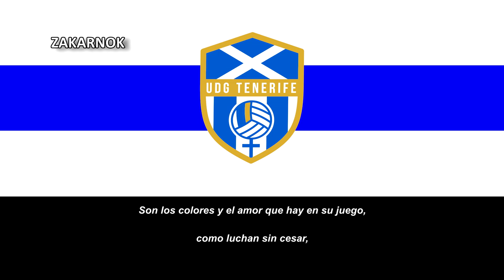Himno de la UD Granadilla Tenerife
Página oficial del club:
La Unión Deportiva Granadilla Tenerife, abreviado U.D.G. Tenerife y actualmente denominado U.D.G. Tenerife Egatesa por motivos de patrocinio, es un equipo de fútbol femenino perteneciente al municipio de Granadilla de Abona (Tenerife) que milita en Primera División. Actualmente realiza sus partidos como local en el campo de fútbol municipal La Palmera en la localidad granadillera de San Isidro.